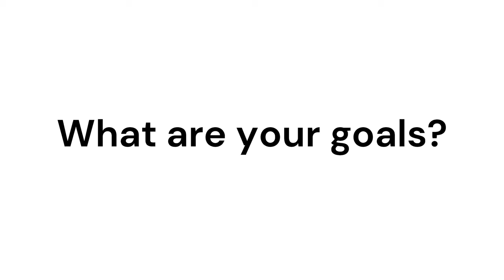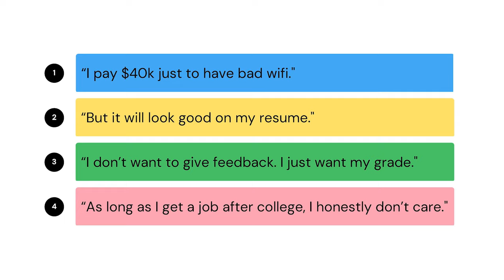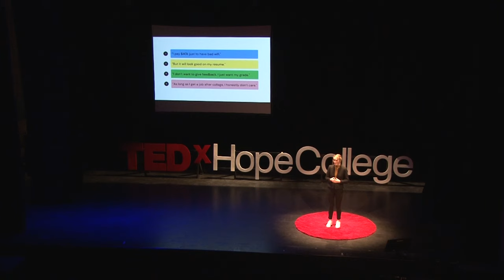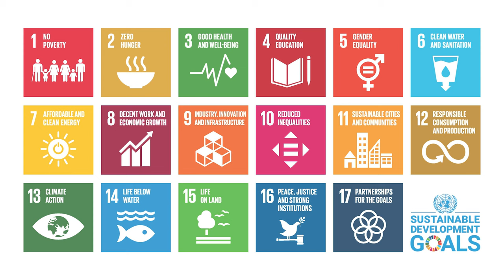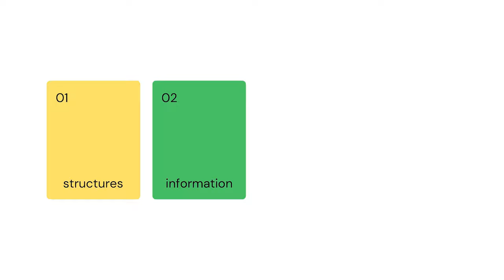Shifting Students to Stakeholders Can Change the World | Elizabeth Bassett | TEDxHopeCollege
Elizabeth Bassett invites students and institutions to dismantle their customer-company relationship to prepare the next generation of graduates for lives of innovation and responsibility. It's time to stop thinking like customers.  Elizabeth Bassett, ‘23, studied Communication, Leadership, and Women & Gender Studies at Hope College in Holland, MI. As a student she founded TEDxHopeCollege to bring local innovation and diversity to a global stage and empower student voices. She now serves McKinsey & Company as a consultant. This talk was given at a TEDx event using the TED conference format but independently organized by a local community.